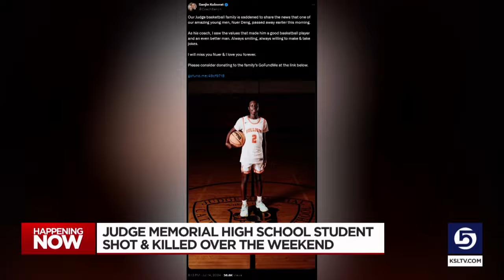Community mourns loss of Judge Memorial athlete following West Valley shooting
Friends and family of a Judge Memorial high school student are mourning the loss of the 17-year-old after he was shot and killed this weekend.